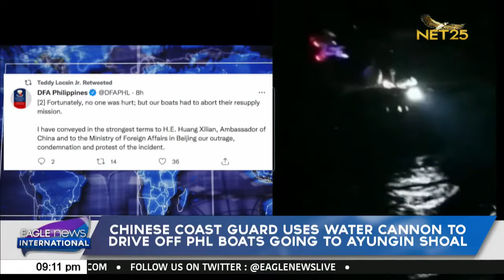Chinese coast guard uses water cannon to drive off Phl boats going to Ayungin shoal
The Department of Foreign Affairs said three chinese coast guard vessels fired off a water cannon on two Philippine ships to stop them from going to Ayungin shoal in the West Philippine sea. DFA secretary Teodoro Locsin Jr. said he protested in “the strongest term” this incident to the ministry of foreign affairs in Beijing and even reminded China that the attacked philippine ship is a “public vessel” and covered by the Philippine-US defense treaty.